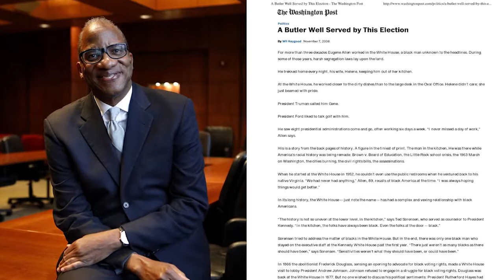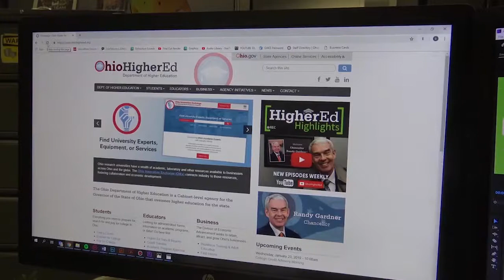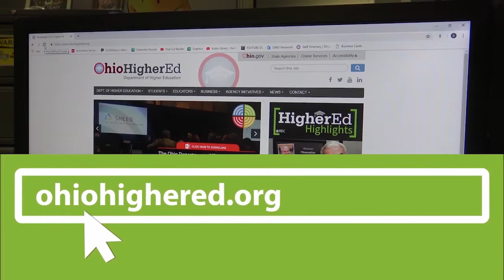Episode 86 - Celebrating Black History at Ohio Institutions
In this week’s Higher Ed Highlights, we conclude February’s celebration of Black History Month by featuring the exceptional accomplishments of five African Americans who graduated from Ohio universities.

Additional footage:
Miami University
@Manufacturing Intellect
Oberlin College